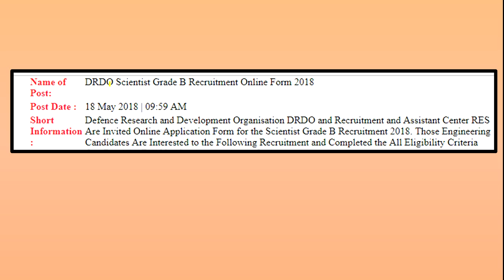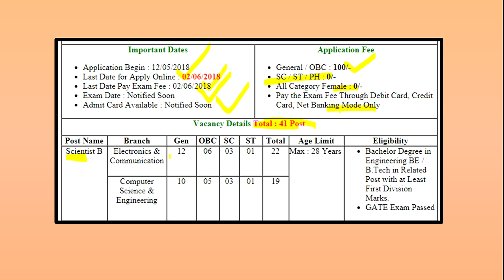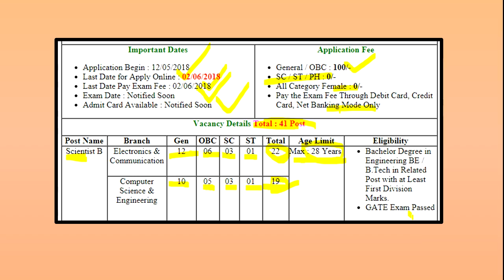DRDO Scientist B Online Form 2018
In this  video describe DRDO Scientist B Online Form 2018. I just hope this  will be helpful for somebody.